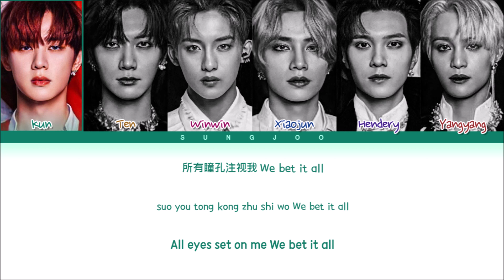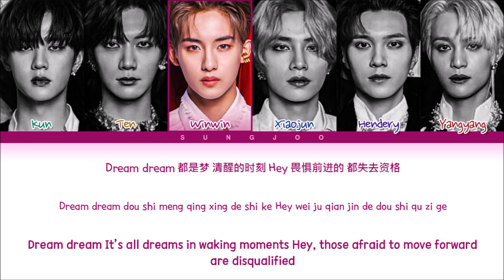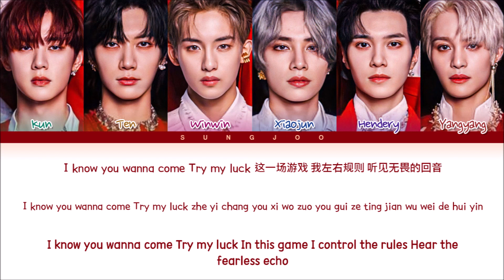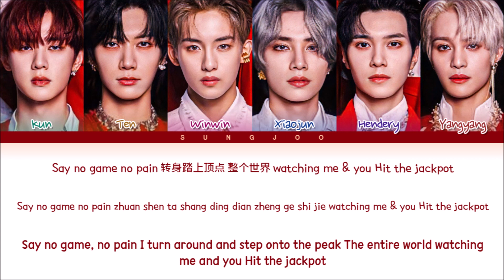WayV (威神V) "Try My Luck" (Color Coded Lyrics Chin/Pin/Eng/歌词)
✎ No copyright infrigement intended. All rights are deserved to SM Entertainment. Color Coded Lyrics by me.

          ⌗ Information about the video:
       ⋆ Song: Try My Luck
       ⋆ EP: Phantom - The 4th Mini Album
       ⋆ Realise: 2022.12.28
       ⋆ Group: WayV (威神V)
       ⋆ Members: Kun, Ten, Winwin, Xiaojun, Hendery & Yangyang